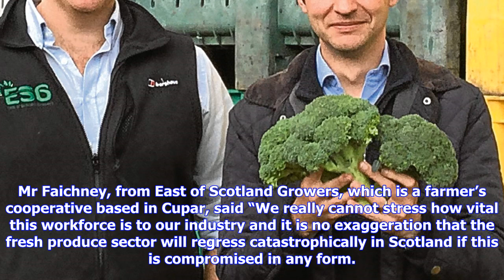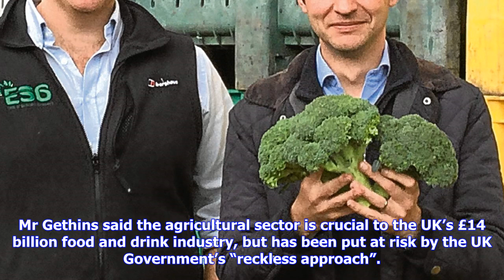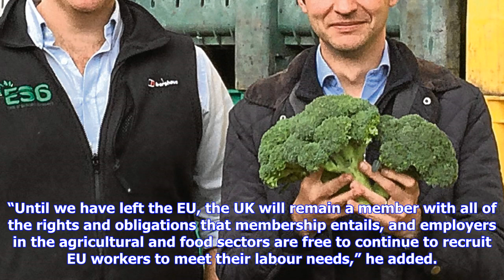Breaking News | Farming chief warns of "catastrophic" brexit effect on fresh produce industry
Farming chief warns of "catastrophic" brexit effect on fresh produce industry

Stephen Gethins and Andrew Faichney of East of Scotland Growers. The fresh produce industry will “re...